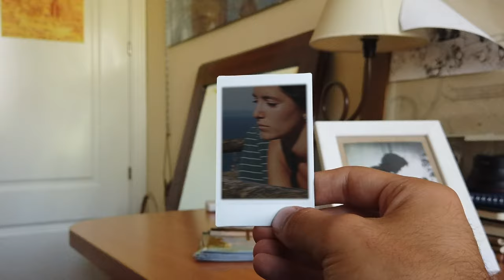DJI Osmo Pocket 4K: Cinematic Spain - Asturias // Short Movie by Carlos Checa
First trip after a long curfew and lockdown in Madrid. Northern Spain, specially Asturias is my favorite place to be. All the shots were recorded on my Osmo Pocket using some ND filters. 4k settings as well as 1080p in some slow mo shots.